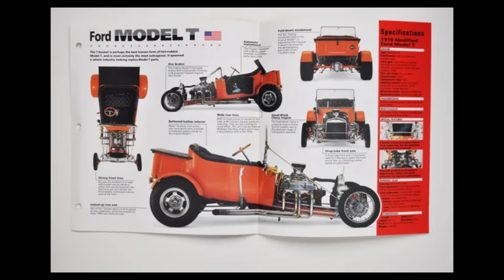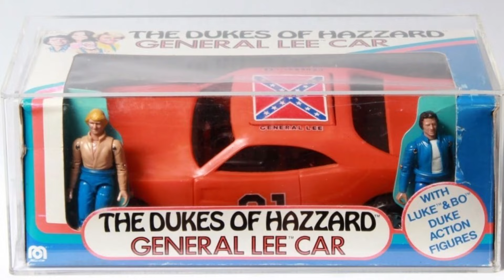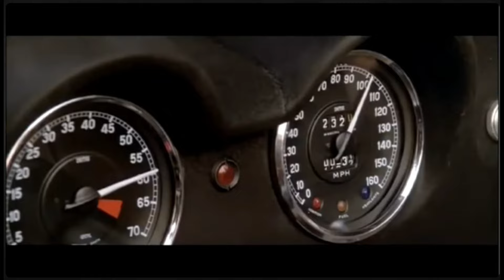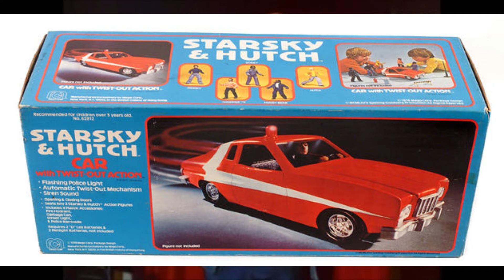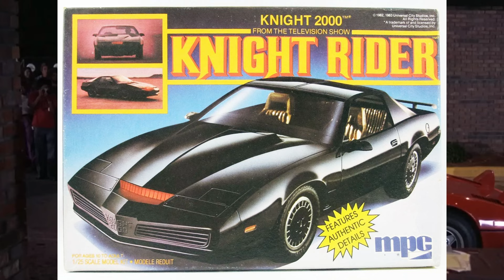13 Famous Cars: Classic TV Cars from the 70s & 80s Movies | TV & Muscle Cars We Loved: 80s Cars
Movie Muscle Cars and Top TV Cars from favorite shows and films.  Iconic 70s & 80s Cars from Smokey & the Bandit to the General Lee and Knight Rider's KITT to the Lamborghini Countach. Revisit 13 Famous Cars from Television Classic Cars from Movies that aren't just memorable cars, but BADASS.